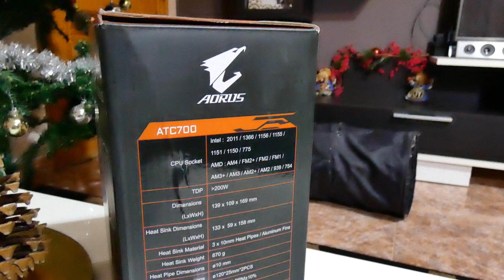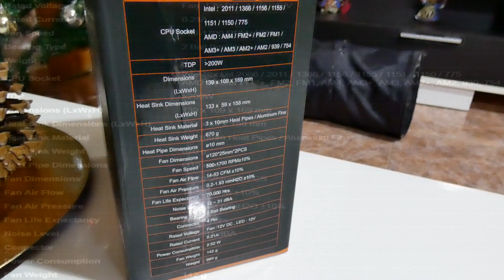NUESTRO NUEVO PC A PIEZAS PARA EDICIÓN, RENDERIZADO Y GAMING | ATC700 AORUS CPU COOLER